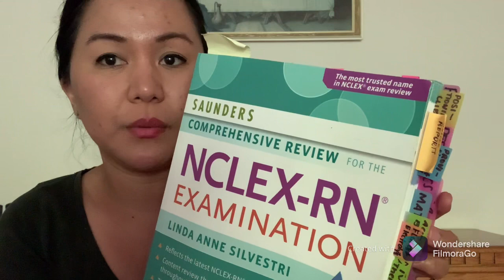Paano ko naipasa ang NCLEX bilang isang IEN sa BC, Canada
Hello fellow IENs. In this video I described my NCLEX story as an IEN in BC. I hope you find it helpful. God bless on your IEN to Canadian RN journey.

Credits:
Video editor app: Filmora

Camera:
Iphone xs